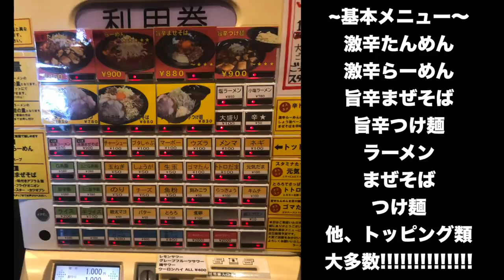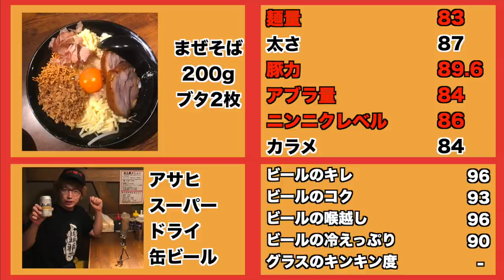虹の様な7種の無料トッピング最初から全力でまぜまくりたい‼︎【ラーメンジャンクス】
🍀クローバーチャンネル🍀

📮住所📮
栃木県宇都宮市下栗697ー20

⏰営業時間⏰
11:30〜14:30／18:00〜20:30

🛌定休日🛌
月曜（祝日の場合は翌日が休み）

㊗️開店日㊗️
2020年2月29日

〜BGMの出典〜
オープニング
『8-bit Title』